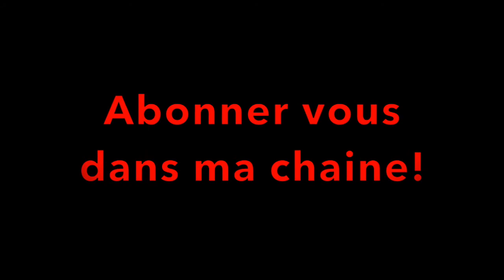REACTION MUSIC VIDEO | YOURI KALENGA - OU J'IRAI CLIP OFFICIEL | Lingala + francais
Ba ndeko na ngai ya Youtube!

Eza ngai lisusu ndeko na bino Prince G na reaction ya sika! ya mbar oyo nazo sala reaction ya Youri Kalenga, champion ya boxe azo yembela pona Kongo. Po nazala honnete, reaction na ango ezalaki inattendue!

De retour mes chers ndeko

Je suis de retour pour une fois pour faire la reaction du champion de la boxe Youri Kalenga qui chante pour le Congo! malheureusement cette reaction était pas prevue que je puisse rire!

SNAP with ME on SNAPCHAT
Gilliamnsumbu

If you want me to do a reaction don't be shy to ask, make sure you guys check out my other reactions an animation also like and share my videos and don't forget to SUBSCRIBE!